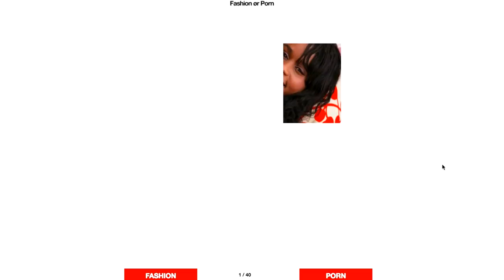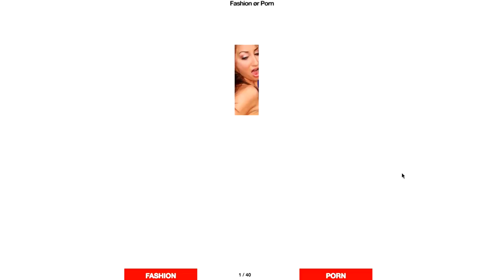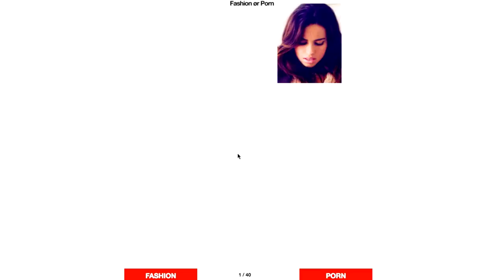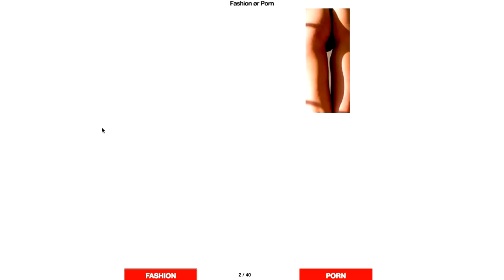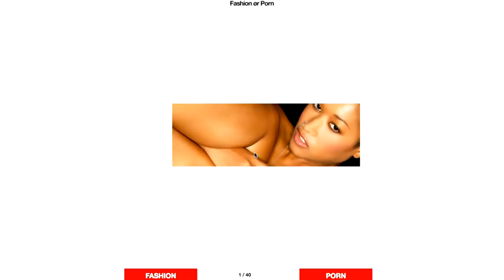FASHION of PORNO? CHALLENGE met SANNE & MONTELL - Kalcember #27 | Kalvijn